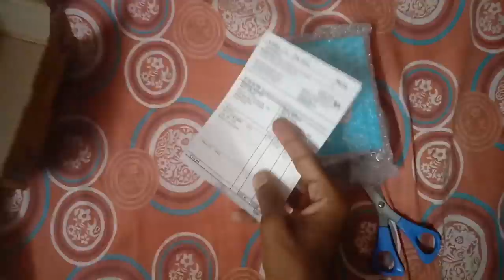Best smart band unboxing and review⌚👍🔥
in this video, I explained about honor band 4
in this video, I unbox it and review in Telugu
many of our subscribers asked me to do a review on best band under budget like 1500 and 3000
now this is the video I produced both honor band 4 and Lenovo hrx 03 bands one is 1500 and another one is 2500
I prefer only honor band if you that budget otherwise go for mi band 3 I produce this all 3 links below if anyone wants to buy go through this links;-

honor band link(Flipkart);

honor band link(Amazon);

lenovo band link(Flipkart);

lenovo band link(Amazon);

mi smart band;

mi smart band;

friends this Lenovo band cost is 1500 at offers don't buy it if it is more than that

Canon EOS 77D (18-55mm);

Canon EOS 77D (18-135mm);

Canon EOS 1300D(18-55mm);

Canon EOS 1300D(18-55mm IS II and 55-250mm);

Canon EOS 200D(18-55mm);

Canon EOS 200D( 18-55mm55-250mm );

Canon EOS 800D(18-55mm);

Canon EOS 80D(18-55mm);

Canon EOS 80D(18-135mm);

Canon EOS 80D(body only);

1)BURN THE FIRE ( which is a personality development channel)
2)TEDMED TECH (which is a technology based channel related to

I have been working on these channels from July 4th till date with a low quality yet with useful information.

telegram channel;-t.me/tedmedtech